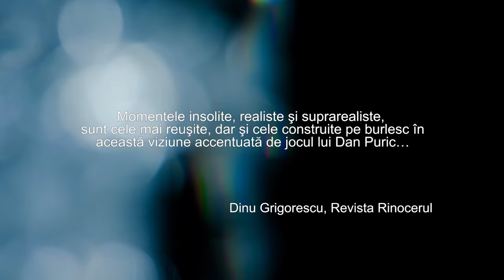Trailer ”Secretul familiei Posket”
Premiera-Secretul Familiei Posket, 1 octombrie 2023